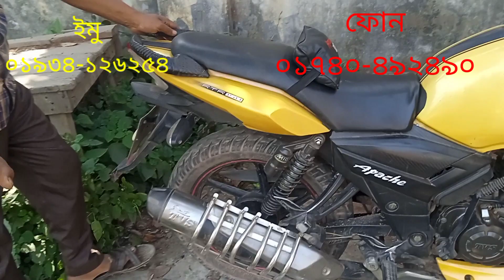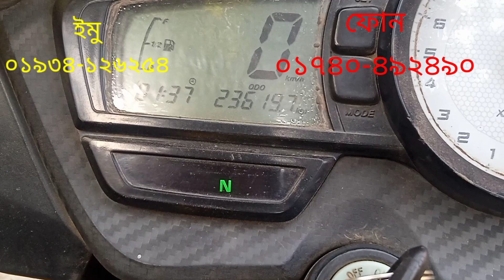Apache RTR 150Cc Bhalo mein gari Abul mama bike centre